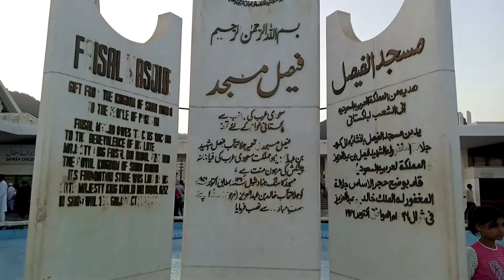Lahore to Thandyaani Top & Abbotabad - Part 05 || Returning to Lahore & Faisal Mosque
This is the part 05 of a Sequential Video & Tour from Lahore to Thandyaani Top & Abbotabad.